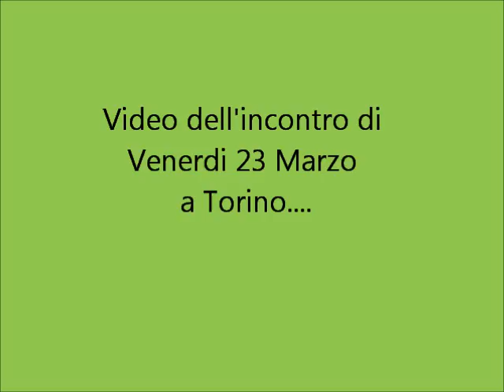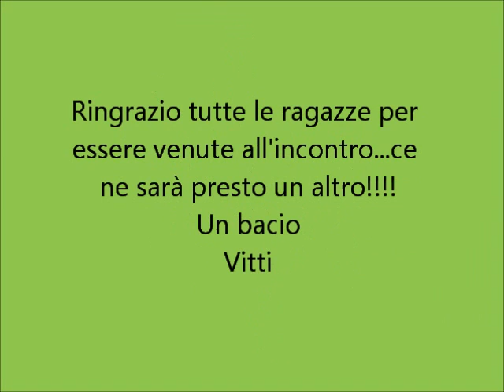Incontro 23 Marzo 2012- Mercato della Crocetta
Ciao ragazze!
Ecco un breve video dell'incontro che si è svolto qui a Torino venerdì 23 Marzo!
Ringrazio le ragazze che sono venute, mi ha fatto un immenso piacere!
ce ne sarà presto un altro, stavolta di sabato in modo da dare a tutte la possibilità di esserci!!!
Un bacio
Vitti